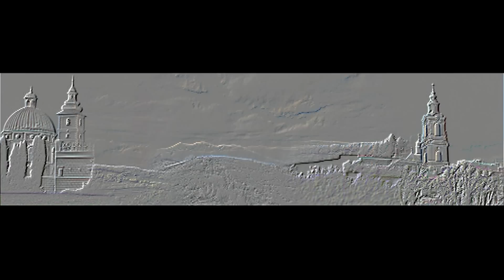KOALICJA W PRZEMYŚLU